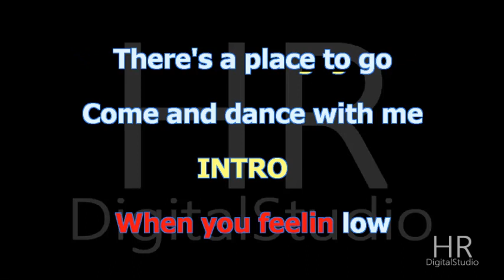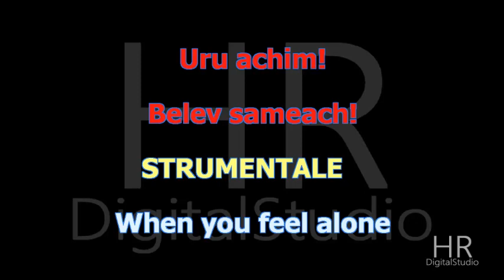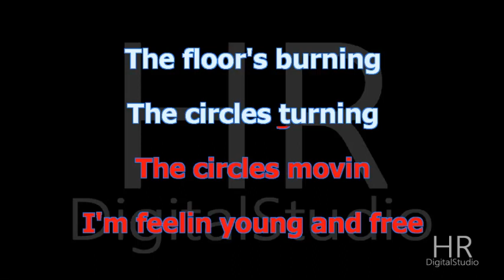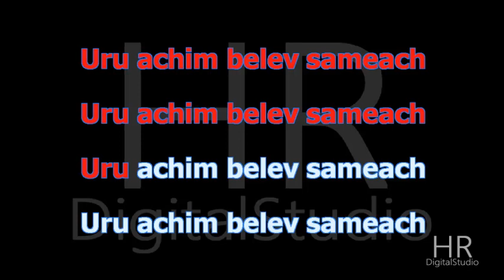HAVA NAGILA (Gad Elbaz) Karaoke FAIR Use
HAVA NAGILA (Gad Elbaz Style)
Arrang. Umberto Fragagnano
HRDigitalStudio®produzione 2020
Testo